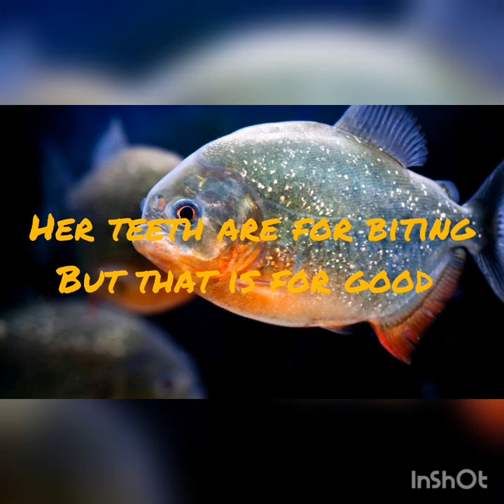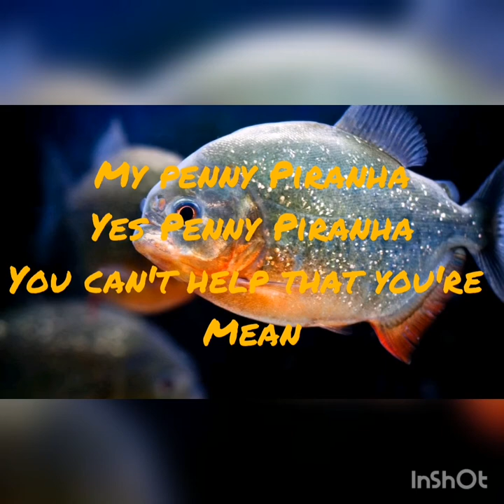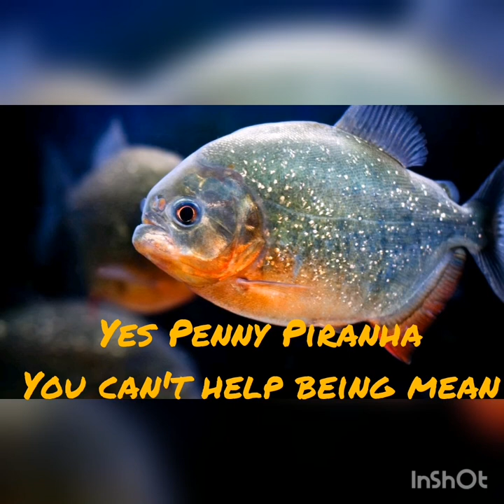Green Schwinn -Penny Piranha - Lyric video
Lyric video for the Green Schwinn song Penny Piranha